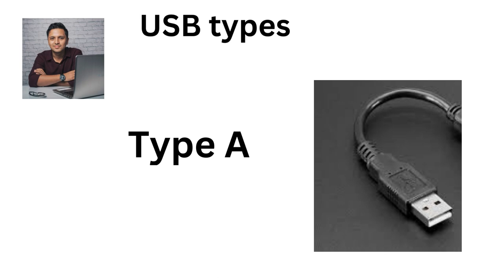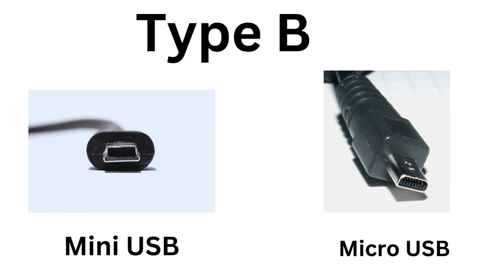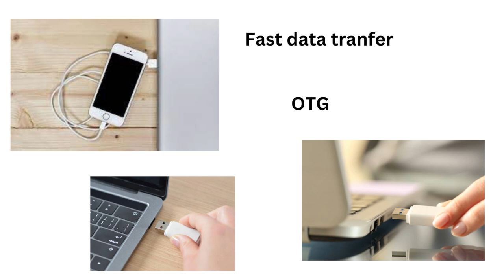🚀 what is USB 2.0 and USB 3.0 TAMIL. OTG என்றால் என்ன ?🤔/ EASY EXPLAINATION TAMIL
🚀 USB 2.0 has been a staple in the tech world for years, but with the advent of USB 3.0, there's a whole new level of speed and efficiency to consider. Join us as we break down the key features and advantages of each standard, helping you make informed decisions for your tech needs.

🔍 Here's a sneak peek of what we'll cover:

📌 Data Transfer Speeds: We'll explore the remarkable difference in data transfer rates between USB 2.0 and USB 3.0, and how it can impact your daily tasks.

🔄 Backward Compatibility: Find out if your devices are compatible with both USB 2.0 and USB 3.0, and how to make the most out of mixed setups.

🔌 Physical Connectors: Learn about the distinctive connectors for each standard, ensuring you can identify them at a glance.

🔧 Practical Applications: Discover scenarios where choosing between USB 2.0 and USB 3.0 can significantly enhance your user experience.

🔧 Future-Proofing Your Setup: We'll share some insights on how to future-proof your devices and setups, considering the ever-evolving technology landscape.

🔥 Whether you're a casual user or a tech enthusiast, understanding the differences between USB 2.0 and USB 3.0 is crucial.

Regenerate